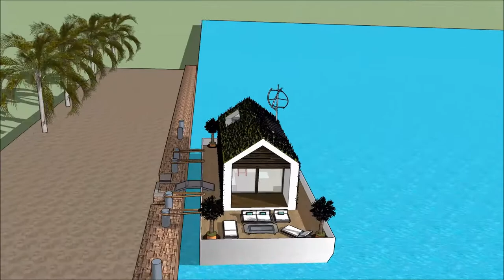Kuća 3d model luksuzna plutajuća kuća vila Plutajući dom moderna arhitektura Armsterdam Sketchup arh